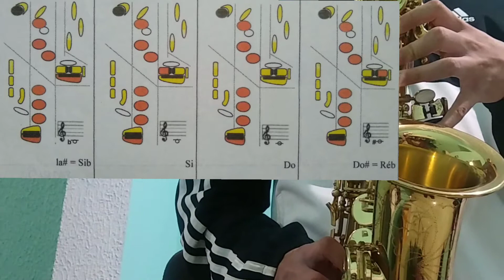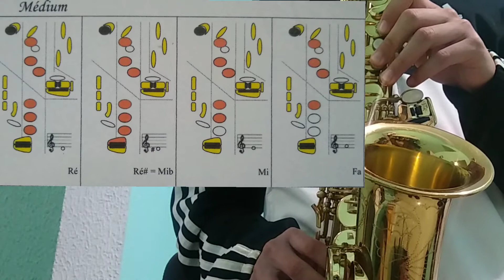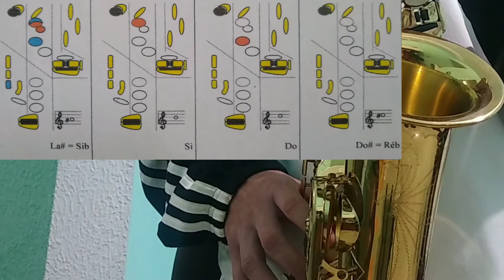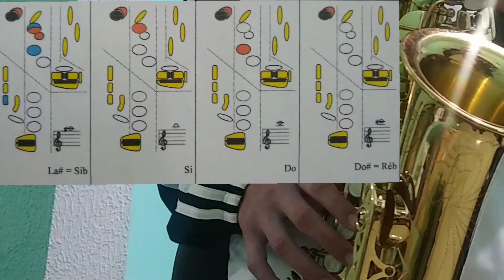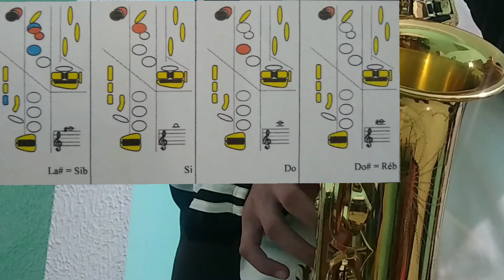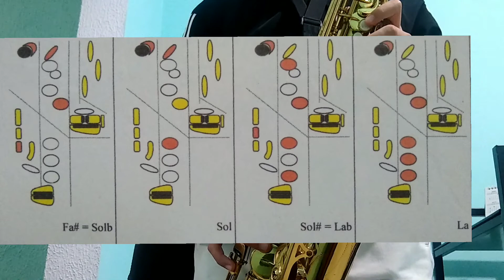Las notas del saxofón|sostenidos, bemoles y naturales.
Bienvenidos a un nuevo video para el canal, esta vez presento todas las notas del saxofón alto, que son las mismas para otros tipos de saxofón.🎷🎶

Escribe en los comentarios algún tema del cual quisieras que subamos video.